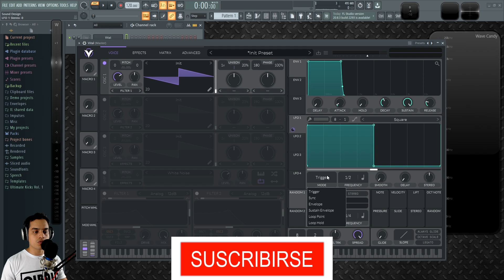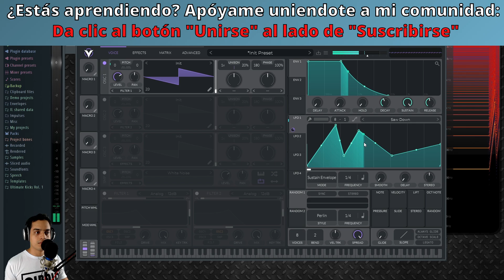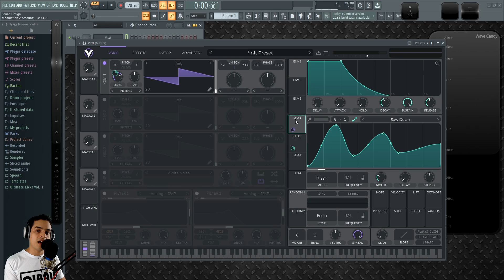👾VITAL - #8: LFOs [Curso Completo] - Tutorial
Conoce como usar los LFO para crear modulaciones mas avanzadas.